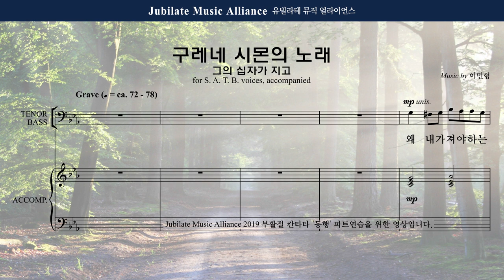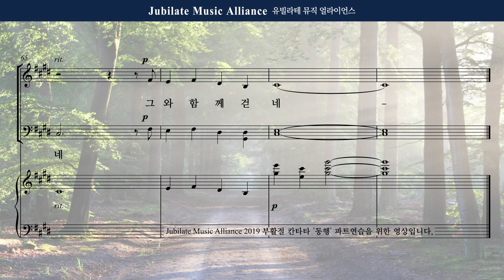[동행] 03. 구레네 시몬의 노래 - Soprano